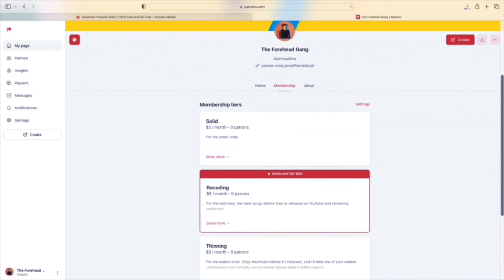Super Smash Bros Brawl Theme Remake feat. Simone Bogar [OFFICIAL VIDEO by JINSXNG & BADKIDSFUEGO]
Song starts at 0:56
iTunes and Spotify here: JacobPierce Music - Super Smash Bros. Brawl Main Theme Remake

It's finally here! The first in a series of smash bros covers is out and ready for you all.
all tiers get a shoutout at the end of every video, tier two gets songs before they're released anywhere else, tier 3 gets one free song commission, and tier four offers exclusive lessons on how to construct an orchestral track through zoom!
A very special thank you to Simone Bogar, Jinsxng and Juice, and Badkidsfuego for making this whole project possible.

Simone did a beautiful job on the female vocals, really captured the essence of what made the original vocal great. Thank you again Simone, sounded amazing and was awesome working with you!

And of course, Jinsxng and Badkidsfuego pull up with the high quality smash clips and editing, common W. love these guys, Jin has been part of my inner circle for a very long time and im proud to call him my close friend.

and final thank you goes to unbecomingname on Deviantart! it wasn't featured here in the video, but his 3D render of the cliffside scene from brawl is going to be used as the artwork for streaming services and it looks stunning. was super kind about letting me use his render as well! go follow him, support his work!